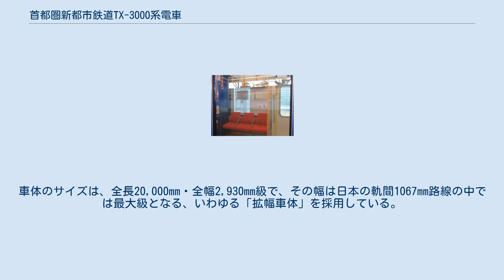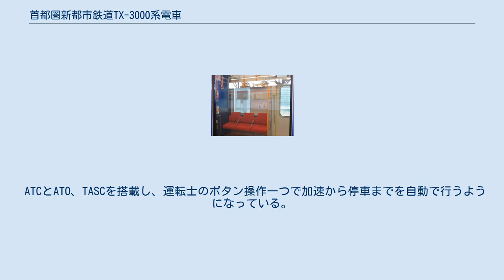首都圏新都市鉄道TX-3000系電車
首都圏新都市鉄道TX-3000系電車（しゅとけんしんとしてつどうTX-3000けいでんしゃ）は、首都圏新都市鉄道の交直流通勤形電車。
2020年3月14日のダイヤ改正より、同社つくばエクスプレス線で運用が開始された。
 つくばエクスプレスの開業から約10年が経過し、既存路線からの転換や沿線の開発が進んだことでの急激な人口増加が続いていることなどに伴って、開業当初は1日15万人程度だった乗客数が2016年度は約35万人に増大し、ラッシュ時間帯における混雑率が上昇している状況にあった。
混雑緩和を図るため、最混雑区間である青井駅 - 北千住駅間を含む秋葉原駅 - 守谷駅の1時間当たりの本数を22本から25本に増便することによって乗車率を低減させることを目的として、6両固定5編成30両の新規導入が2018年6月に発表された。
 新造されたTX-3000系は、2019年11月3日につくばエクスプレス総合基地（TX総合基地）で開催された「つくばエクスプレスまつり2019」で一般公開され、同線利用者や鉄道ファンら一般人に対して初めてお披露目された。
 車体は、片側4か所の両開き客用扉を有する。
車体のサイズは、全長20,000mm・全幅2,930mm級で、その幅は日本の軌間1067mm路線の中では最大級となる、いわゆる「拡幅車体」を採用している。
 TX-3000系の車端部に設置されている優先席付近の様子 車両の外観上の特徴として、駅停車時に車両と可動式ホーム柵を視認しやすくなるようドア部分が青色になっている。
行先表示器にはフルカラーLED式を採用し、視認性の向上を図っている。
 内装は、既存車両と同様にオールロングシートの座席配置となっている。
 また、各車両の車端部には一般の座席とは別に、形状の異なる「ユニバーサルデザインシート」がある。
これは座高を高く、浅くすることで立ち座りによる身体的負担が軽減されるという、日立製作所と川上元美らによって設計されたシートで、GOOD DESIGN AWARD（グッドデザイン賞）も受賞している。
TXｰ3000系の他に相鉄12000系電車等にも使われている。
 TX-3000系から初めて取り入れられたものや特徴として、各ドアの上部への42インチハーフ液晶式車内案内表示器の設置、車両側窓へのUVカットグリーンガラスの採用、荷棚や座席横の仕切り、車端部のドアに透明強化ガラスを用いることでの開放感の創出などが挙げられる。
 戸閉装置（ドアエンジン）は富士電機製の電気式戸閉装置を採用している。
 ATCとATO、TASCを搭載し、運転士のボタン操作一つで加速から停車までを自動で行うようになっている。
 秋葉原駅 - つくば駅の全区間で運用されており、全ての列車種別（快速・通勤快速・区間快速・普通）に充当される。